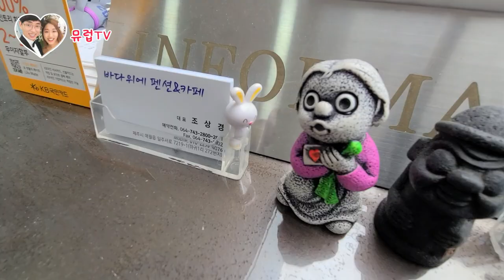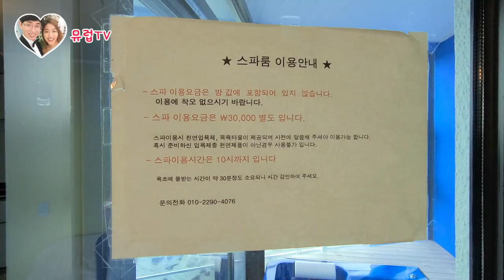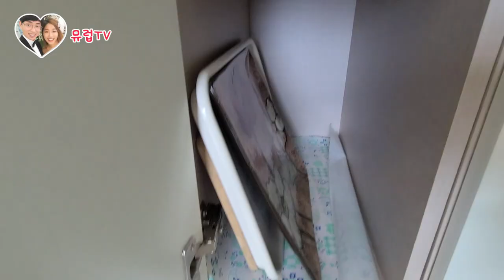제주도 바다위에 펜션이 있다고? 제주도 브이로그 (ft. 바다위에 펜션)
제주도 펜션 브이로그 (ft. 바다위에 펜션)

오늘영상은요! 저번주에 보내드렸던 제주도 펜션 브이로그 영상입니다~!
저번에 하루도 제주도에 있게되면서 바다위에 펜션이라는 곳을 체험할수 있게되어서 다녀왔습니다~!

모든 객실이 바다를 볼수있는 방들이었어요!! 바다 전망이 너무 좋더라고요!
친절하신 사장님과 맛있는 고기 그리고 스파에다가 멋진 저녁 노을 까지...
추억을 또 쌓고 왔습니다~!

제주도 여행 계획 준비중이신 분들~!
여기가 제주도 애월읍 근처 펜션입니다~! 혹시 여기서 제주도 여행 나들이 계획중이신 분들은 참고 해보시면 좋을것 같아요~! ^^

고맙습니다~!!!

[위 영상은 업체로부터 숙박을 무상으로 제공받아 체험 후 만들어진 영상임을 알려드립니다.]

뮤럽 : 힐링 뮤지컬 공연팀
Healing Musical Performance Team : Mulove

[ 뮤럽 컨텐츠 ]

인스타그램
남편 : 뮤라(프) - mulaf